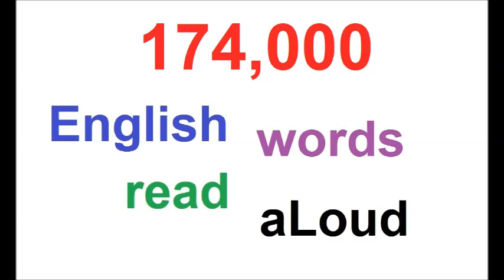174000 RANDOM ENGLISH WORDS AUDIO PART 22 OF 39